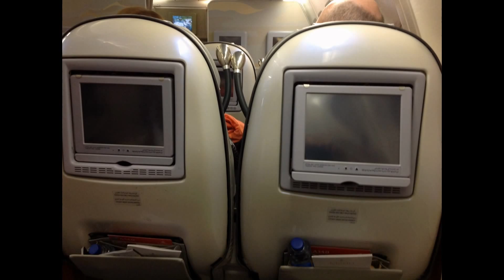Emirates - EK77 - DXB - NCE - A340-300 - Business - 8J,8K - 10-07-12